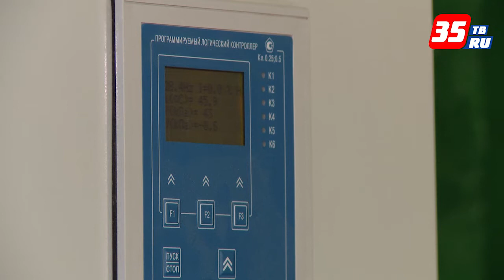Без повышения тарифа: в Бабаево прошла модернизация оборудования очистных сооружений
Бабаево вошло в число первых городов Вологодчины, реализовавших модернизацию оборудования в рамках энергосервисного контракта. Выигрывают все участники контракта: инвестор за короткие сроки окупает вложения за счёт энергосберегающих технологий, предприятие и муниципалитет получают повышенное качество очистки воды и обновлённое оборудование в собственность после завершения контракта. При этом, в системе не задействуются средства муниципалитета и области.